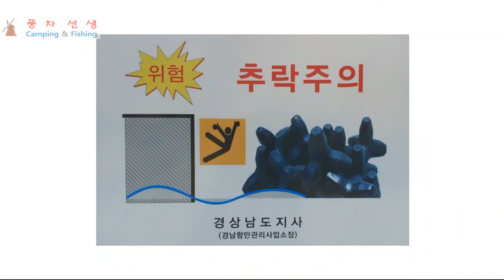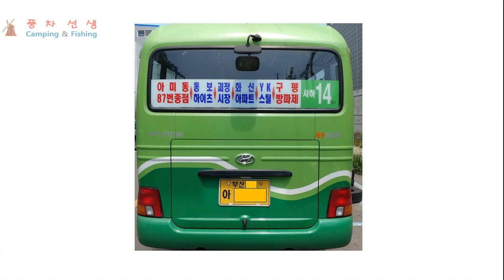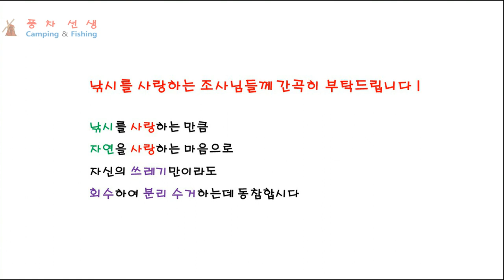방파제 낚시 400 - 감천항 서방파제(구평 방파제) 낚시 현장 스케치